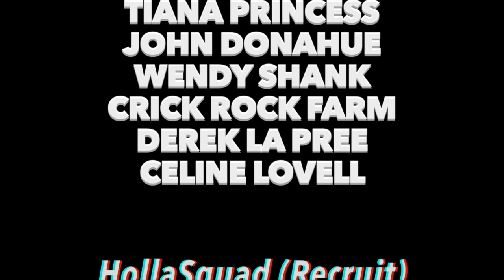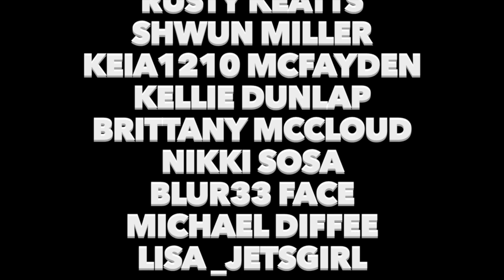This Video Is Trippy | Thirty Seconds To Mars - The Kill (Bury Me) | Reaction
- HollaSquad